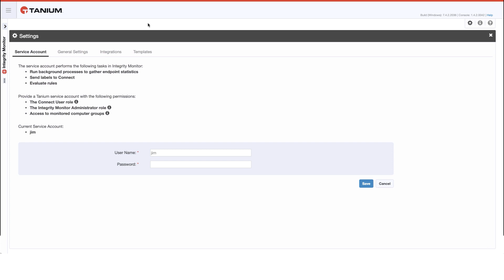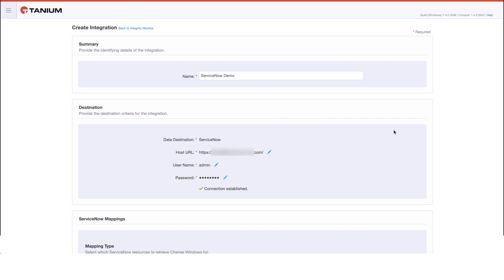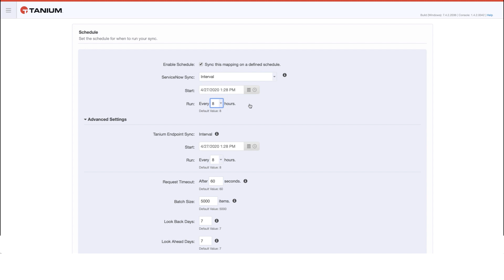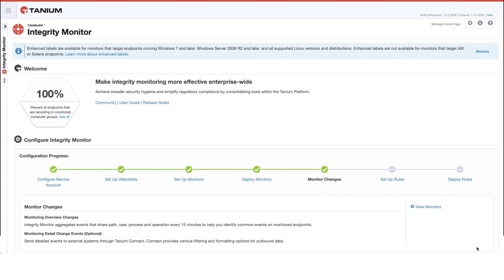Configure Tanium Integrity Monitor to Integrate with ServiceNow for Change Management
Tanium Platform Version 7.4 | Tanium Integrity Monitor Version 2.5

This video shows how to integrate Tanium Integrity Monitor with ServiceNow, in order to pull back approved change control tickets from ServiceNow, and map those to events that Tanium records on the endpoint.